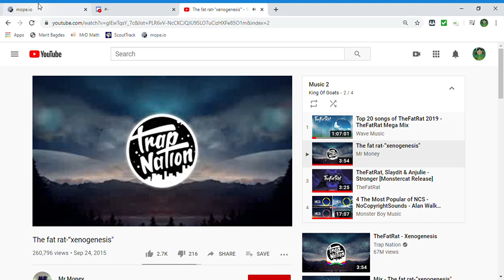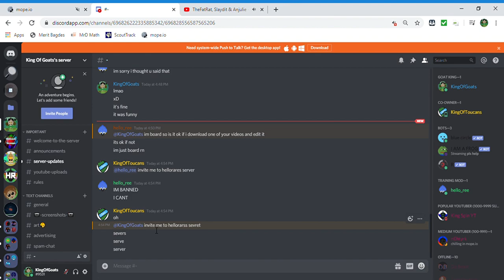I bought a new skin in Mope.io